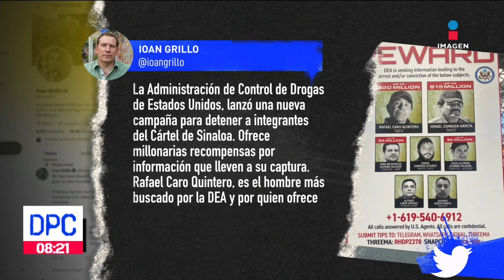Lanzan nueva campaña para detener a integrantes del Cártel de Sinaloa | De Pisa y Corre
La Administración de Control de Drogas de Estados Unidos lanzó una nueva campaña para detener a integrantes del CártelDeSinaloa; ofrece millonarias recompensas por información que lleve a su captura.

Fue detenido Agustín “N”, alias “El Escorpión”, presunto sucesor de “El Ojos”, líder del Cártel de Tláhuac.